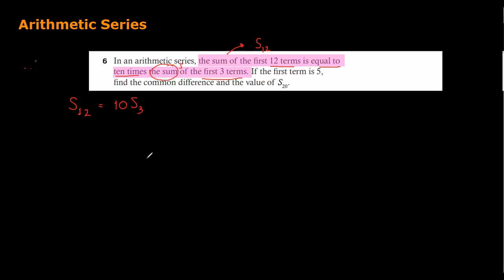MUIDS : Sequences and Series _Arithmetic Series(อธิบายไทย ชีทอังกฤษ)_Math grade 11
Quarter 1
Sequences and Series
"Arithmetic Series"
อธิบายไทย ชีทอังกฤษ
สนใจเรียนเพิ่มเติมดูได้ที่เพจ